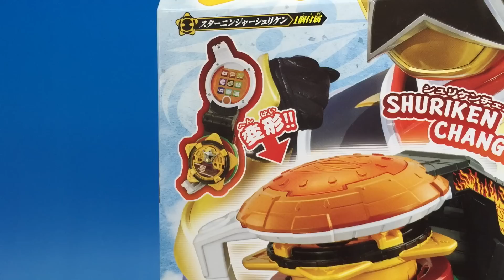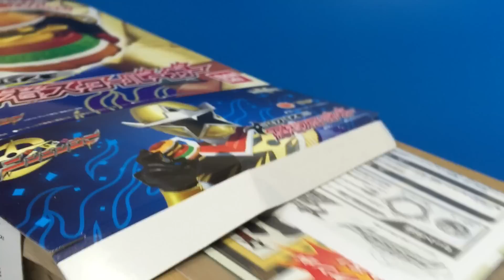手裏剣戦隊ニンニンジャー！変身デバイス 忍者スターバーガー！！